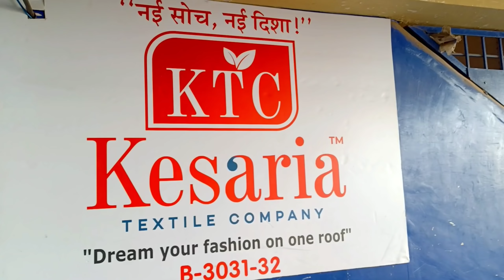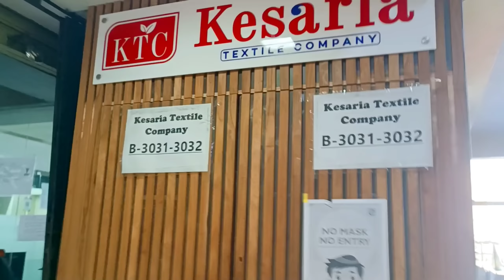देखिए हम लोग पहुंच गए नए जगह में नई सोच के साथ शॉपिंग या बिजनेस?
Contact numbers

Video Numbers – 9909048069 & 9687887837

Address :- Office Address : Kesaria Textile Co. B-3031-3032, 1st Floor, Millennium Textile Market, Ring Road, SURAT, GUJARAT - 395002, INDIA.